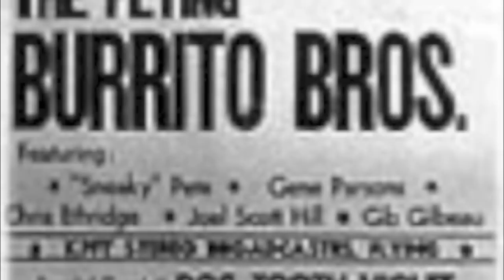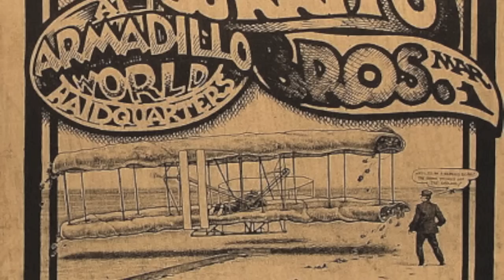WHFS-FM Flying Burrito Brothers Interview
DJ Joshua Brooks on WHFS-FM, Bethesda, Maryland USA interviewing a reformed Flying Burrito Bothers Band (~1973). Band members 'Sneaky' Pete Kleinow and Gene Parsons discuss the current band and how it formed.  In the last minute or so, after they left, Josh recaps the interview. Some commonly available recorded music was cut out of this interview.